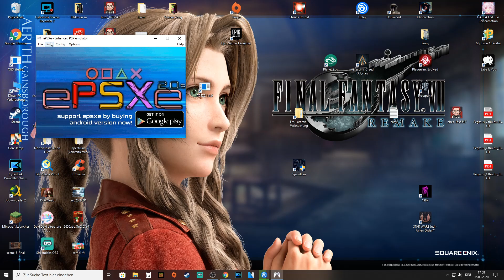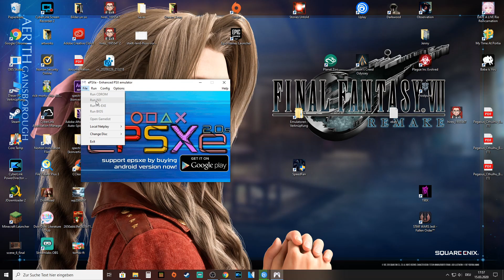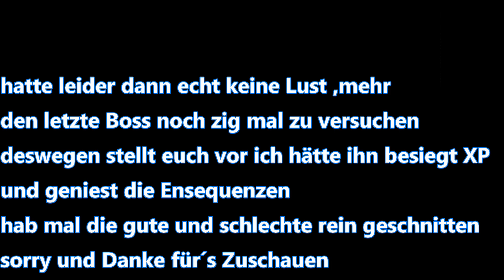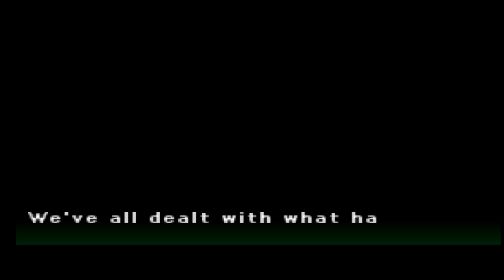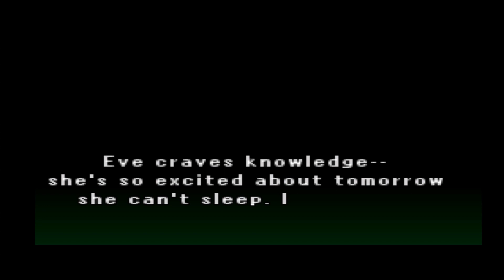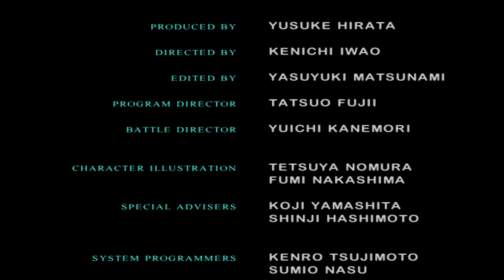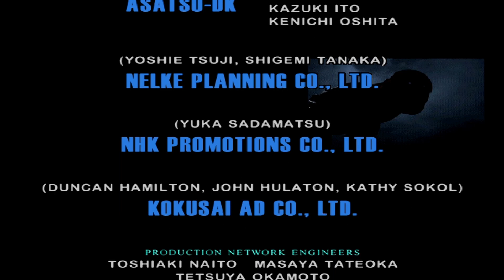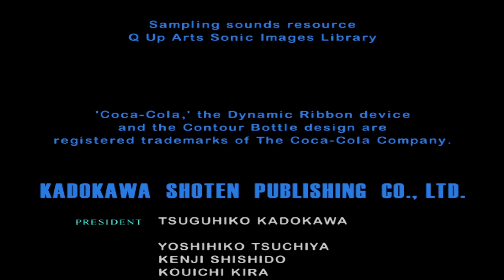Parasite Eve 2 (PS One) #25 /Finale: Riesen Baby und halbgares Ende / ePSX Emu. (Deutsch, German)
Parasite Eve 2 PS One Angespielt ePSX Emu. Deutsch,German

Lets Play Parasite Eve 2 Gameplay PS One Angespielt ePSX Emu. Deutsch,German

Parasite Eve II spielt mehrere Jahre nach den Ereignissen des ersten Teils. Die Protagonistin aus dem ersten Spiel, Aya Brea, ist auch in diesem Spiel der spielbare Charakter. Sie bekommt es mit einem weiteren Ausbruch der mitochondrialen Kreaturen zu tun. Die Polizistin Aya hat sich nach dem alten Vorfall nach Los Angeles versetzen lassen, wo sie als Agentin für eine Anti Mitochondrien Einheit (M.I.T.F.) arbeitet. Die Kreaturen tauchten nämlich in letzter Zeit vermehrt in dieser Umgebung auf, aber die Angriffe wurden trotzdem immer weniger, bis Aya den Auftrag erhält, den Akropolis Tower nach einer Monstersichtung zu untersuchen. Sie macht sich nach einer vorherigen Falschmeldung (Mann in Hühnerkostüm) etwas widerwillig auf den Weg.

Doch als sie dort ankommt und einen abgestürzten Helikopter und Tote sieht, wird ihr der Ernst der Lage klar. Sie unterhält sich mit einigen anderen Beamten und fährt ins betroffene Stockwerk hoch. Dort trifft sie ein ermordetes SWAT-Team, geht aber nach der Art der Verletzungen nicht von einem Kreaturenangriff aus. Sie findet einen überlebenden Beamten, der ihr einen Schlüssel für das Café gibt, dort soll sich eine Überlebende befinden. Auf dem Weg muss Aya einen ersten Monstergegner besiegen. Die Überlebende verwandelt sich auch plötzlich in eines, doch Aya wird von Rupert, einem direkten Kollegen, gerettet. Sie untersuchen das Gebäude getrennt weiter und treffen auf Nummer 9, einem unbekannten Terroristen in einer Kampfrüstung. Rupert wird verletzt und Aya muss ihn davon abhalten, dass Gebäude zu sprengen. Nach einem Kampf flüchtet Nummer 9 und die Explosionen beginnen. Im letzten Moment werden Aya und Rupert von einem Polizeihubschrauber gerettet. Aya verfolgt den Terroristen weiter in die Mojave-Wüste und einen Bunker, wo dieser Eve, der Hauptgegnerin aus dem Vorgänger, zu neuem Leben erwecken möchte, um die Welt zu erobern.